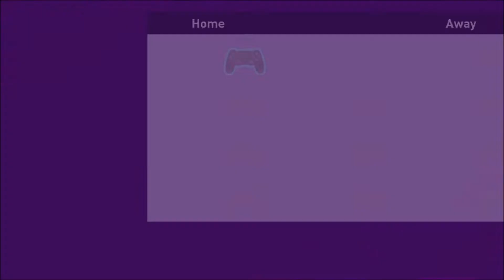PES2020 FULL MATCH: JUVENTUS vs. MANCHESTER UTD.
I just tested the new PES2020 Demo and it looks amazing!